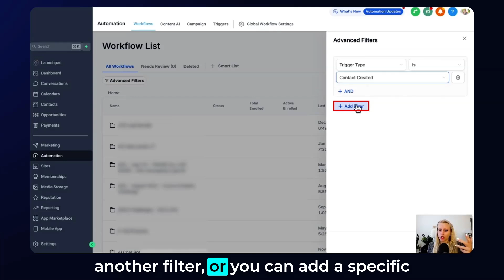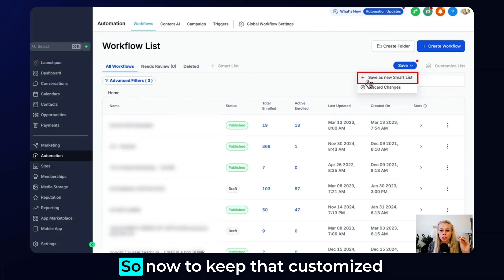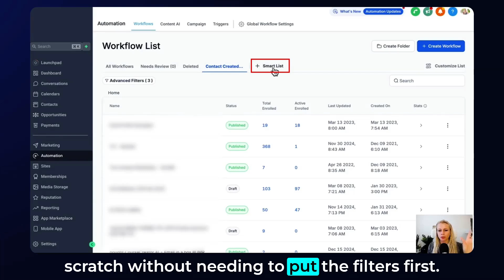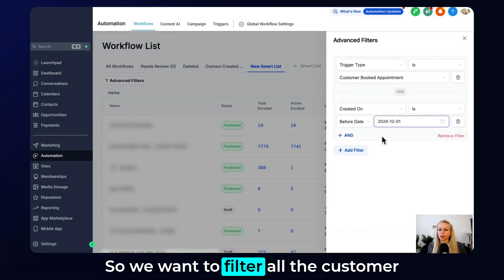Workflow Automation: Setting Up Advanced Filters and Smart Lists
Want someone from the team to walk you through it?

In this video, Tina explains how to set up advanced filters and smart lists for workflows. She walks through the steps to create and customize filters, save them as smart lists, and manage these lists effectively. Learn how to navigate through different criteria and understand the differences between filters and smart lists.

00:00 Introduction to Advanced Filters and Smart Lists
00:09 Setting Up Workflow Triggers
01:00 Using Advanced Filters
02:42 Creating and Saving Smart Lists
04:26 Managing and Deleting Smart Lists
04:42 Understanding Filters vs. Smart Lists
04:56 Admin and User Permissions for Smart Lists
05:25 Conclusion and Final Thoughts